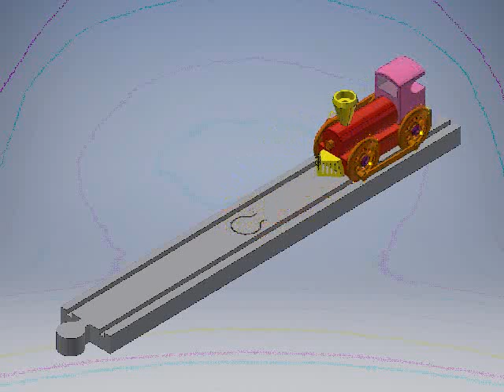2019-2020 IED - UNIT 08 MINI TRAIN JoeF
PROJECT LEAD THE WAY-INTRODUCTION TO ENGINEERING DESIGN